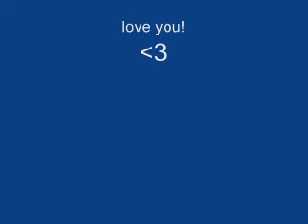cerial!_0001.wmv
jungjdngfd funny